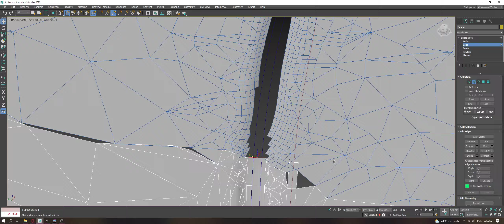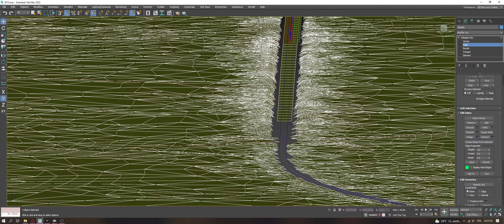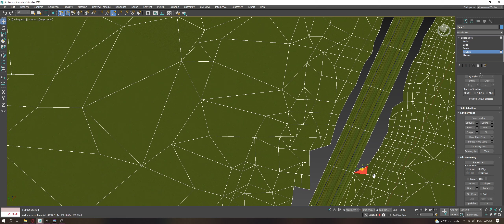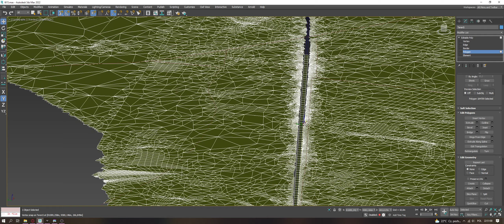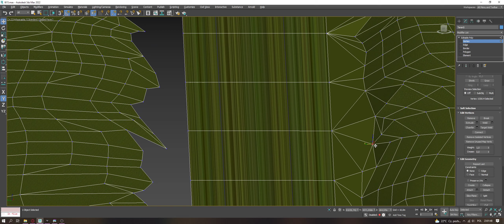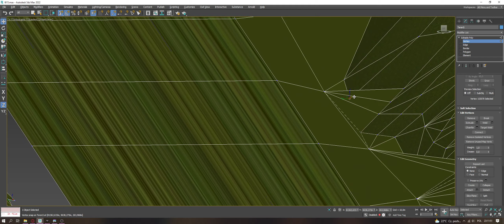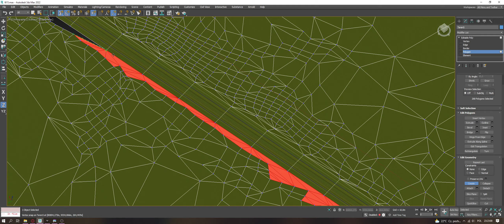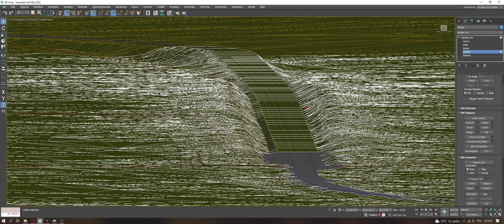Dev Vlog LK61 - Teren. Podkładki, wszywanie i naprawianie rowów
0:00 Wstęp
0:30 Układamy podkładki
4:20 Ustawiamy podkładki na wysokości torów
9:24 Korekta ustawienia podkładek
11:45 Usuwanie niepotrzebnych polygonów z terenu
14:00 Korekta polygonów, aby było więcej miejsca przy wszywaniu
16:25 Wszywanie podkładek w teren
23:40 Naprawa zepsutych rowów odwadniających
28:04 Ciąg dalszy wszywania
36:36 Ciąg dalszy naprawiania rowów
55:00 Wszywamy podkładki z drugiej strony
1:10:45 Rowy z tej strony poprawiłem po filmie, aby nie przedłużać